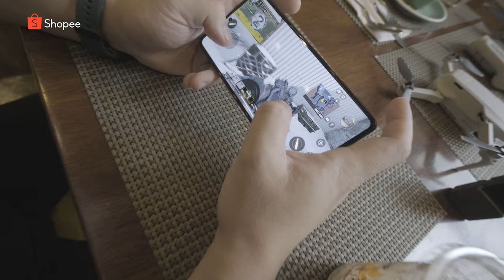POCO x DJI - POCO F4 GT, DJI MINI 2, DJI OM 5